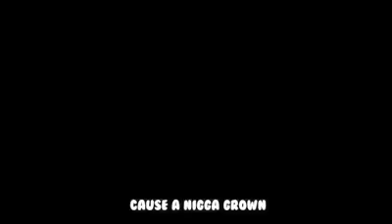Weezy F Broly Sang to Kale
go to animensmoke.com for free anime.
stay high you guys!